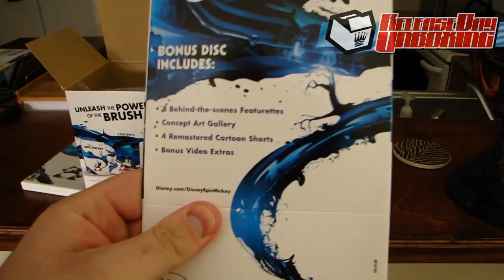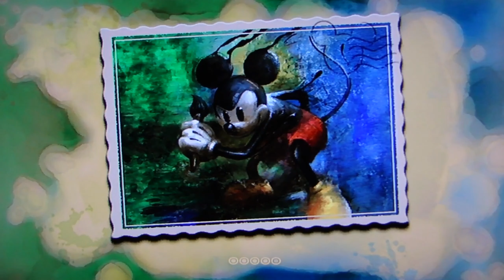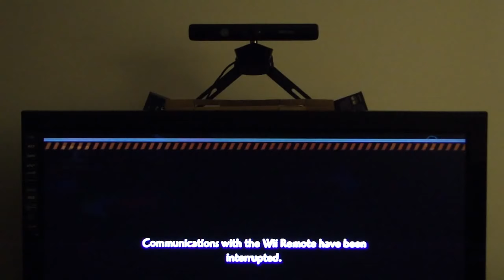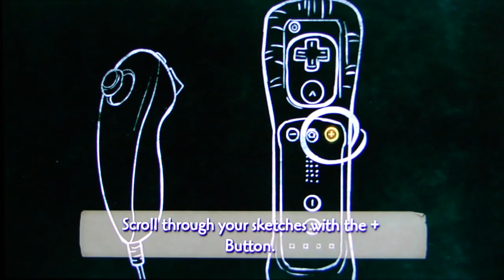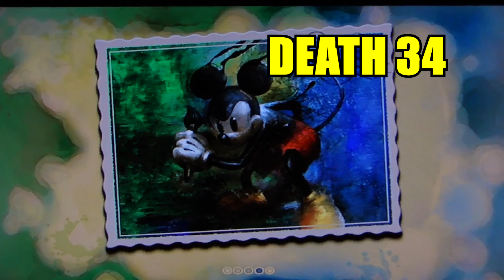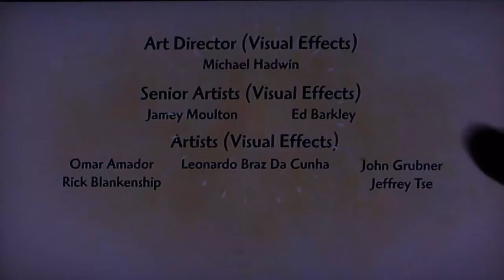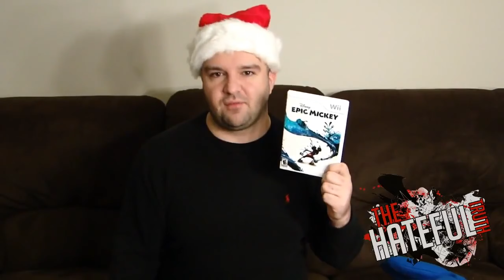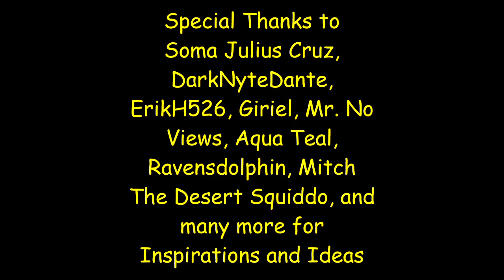This is How You DON'T Play Epic Mickey - KingDDDuke - TiHYDP #20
YouTube studios doesn't have an option for mute music but keep voices for this particular song, but I want to hear Phil complaining about how bad the game is. I can replace all audio of the claimed part with music, but that also mutes Phil talking.Wish I could edit a video that's already uploaded  with my own music but keep Phil's voice but oh well. I rerendered in 1440p, so this one should have vp9 encoding, but it still looks really bad with Phil's camcorder. One day, I did want to do a proper digital remaster of this TiHYDP (as well as TiHYDP Alan Wake) where I color correct, brightness adjust, flicker remove, and upscale the image quality, but I think the bad quality makes my TiHYDP funnier, no point in fixing Phil's garbage.
So now, only TiHYDP Dance Central (understandable) is claimed. Decided to let YouTube Studios to trim 2 minutes of dead air which had copyright music from my TiHYDP Nier Replicant part 2, so nothing of value is lost, and it's an improvement in my eyes. The original TiHYDP Nier Replicant part 2 is up on Odysee as an archive, so there's that option for those wanting to see that.
(Original Description)
This Premiere is 146 minutes long (2 hour & 26 minutes). Premiere starts on Feb 10 at 11:34 P.M EST and ends at 02:00 A.M EST (which is on Feb 11). In this TiHYDP, DSP plays Epic Mickey, which he is hyped to play. Sadly (for Phil but not for us) Dave hates the game. Because this game requires skill and thinking, Phil gets really angry at it. The game also suffers from awkward camera controls and performance issues, so expect plenty of complaining from DarkSydePhil. Also expect plenty of gross scat jokes, unfitting & not funny adult humor, horrible singing, snorting, throat clearing, belching, sniffing, clown mode, temper tantrums, ranting, complaining, AVGN mode, and horrible video & audio quality because it's a camcorder playthrough.
This This is How You DON'T Play covers all 63 parts of DSPGaming's Epic Mickey playthrough, and also include excerpts from the lost unboxing video archived by DarksydePhil Archivist and the lost Hateful Truth Review archived by Editman 龍が如く.
I hope you can attend the premiere, if not, be free to watch this video any time (as Phil likes to call it) "On Demand." No preview after the credits, this TiHYDP took a lot out of me and took a long time and a lot of effort and a dozens of unpaid man hours to finish, but I'm happy its finally done. I plan on working on smaller TiHYDP projects for the meantime before going back to big projects like this.
I also plan on stopping the DSP clips from being posted Monday-Wednesday. The ones I had plan are set to unlisted. I plan on focusing on just weekly uploads from here on. Next week, I have "2021 Best of KingDDDuke's TiHYDP Moments" where I showcase an hour long clip show from all the TiHYDPs and DSP Tries It I made in 2021, and showcase the best clips of Phil being Phil at his worst. I think you will all enjoy it. see you then.
After that, I do have TiHYDP What Remains of Edith Finch and a bunch of mini TiHYDPs from DSP's PS4 launch line up where Phil will play a game with John Rambo for 30 minutes or less, then drop it, never playing it ever again. I have big plans for 2022, so look forward to the future.